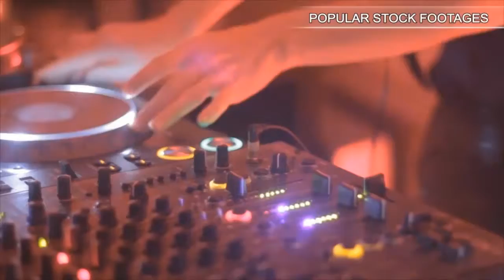Angry Snake Strike Hd. Stock Footage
You have watched Angry Snake Strike Hd. Stock Footage"